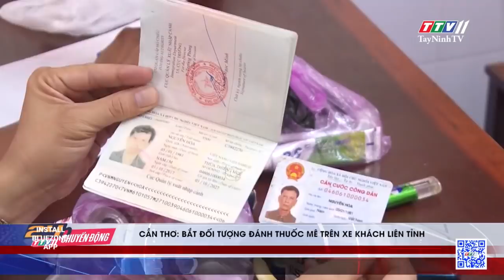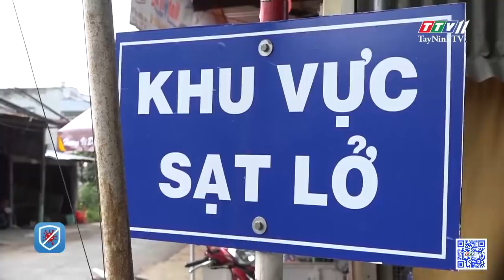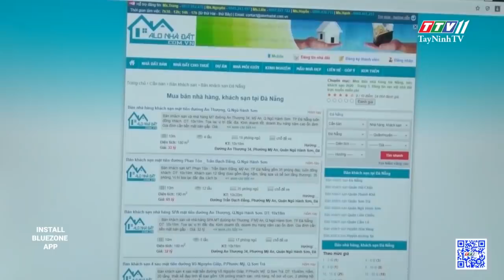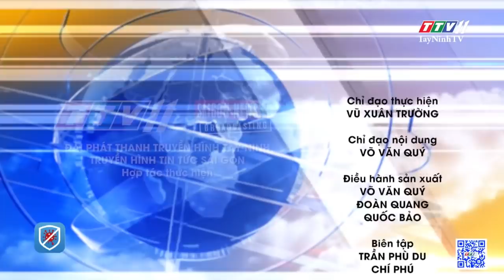24h Chuyển động 28-9-2020 | Tin tức hôm nay | TayNinhTV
24h Chuyển động 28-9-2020 | Tin tức hôm nay | TayNinhTV
24H NÓNG
- Giả chữ ký Chủ tịch Đà Nẵng để lừa đảo bán nhà đất
- Cần Thơ: bắt đối tượng đánh thuốc mê trên xe khách liên tỉnh
- Phú Thọ: mưa lớn khiến 2 người thiệt mạng
- 1 chữ 1 tỷ: một kiểu “đùa dai” với tiền của dân!
- Đồng Tháp: điểm sạt lở tăng, vành đai mở rộng
- Miền núi Quảng Nam sạt lở 130 điểm, gây ách tắc giao thông nghiêm trọng
- Hàng tấn ốc dạt vào bờ biển ở Quảng Bình
- Drone “made in Vietnam” có thể chẩn bệnh cho cây trồng
- Phát hiện “chuột khổng lồ” trong đường ống nước ngầm
- Chú chuột được trao “huy chương dũng cảm”
- Khách sạn ở Đà Nẵng ồ ạt rao bán
24H NÓNG
- Tp.HCM: cháy lớn cạnh Chi cục Thi hành án Dân sự quận 9
- Đậu sai làn chặn đầu ô tô, thanh niên xe máy bị tài xế đấm liên tiếp vào mặt
- Húc thẳng vào xe bán tải, thanh niên ngồi sau xe máy có cú lộn vòng kinh hoàng
- Bàn tay làm nên ước mơ